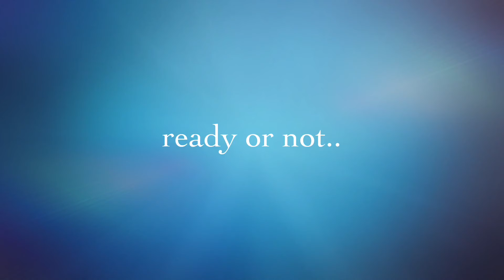A snowman music trailer